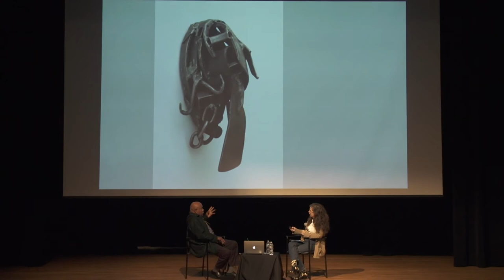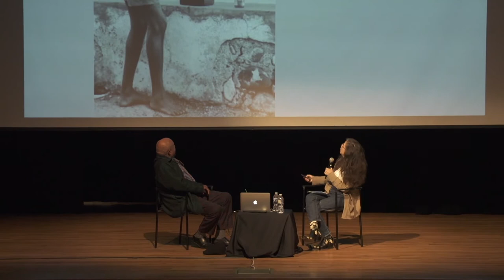Jack Whitten's Legacy with Melvin Edwards and Katy Siegel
Acclaimed sculptor Melvin Edwards and curator of Odyssey: Jack Whitten Sculpture, 1963–2017 Katy Siegel came together to discuss the art and legacy of Jack Whitten. Watch Edwards and Siegel reflect on Whitten’s career of over 50 years creating innovative paintings and sculptures and his impact on the trajectory of social abstraction.